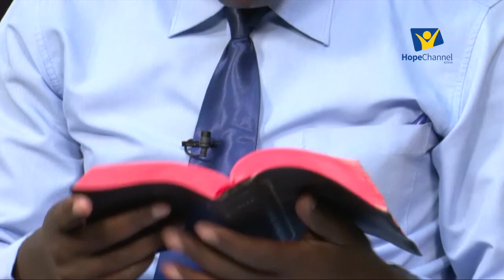Madanganyiko ya wakati wa mwisho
Ole wa nchi na bahari! Kwa maana yule Ibilisi ameshuka kwenu mwenye ghadhabu nyingi, akijua ya kuwa ana wakati mchache tu.